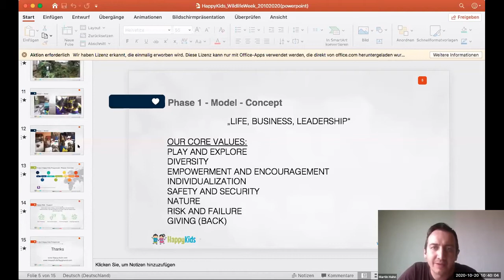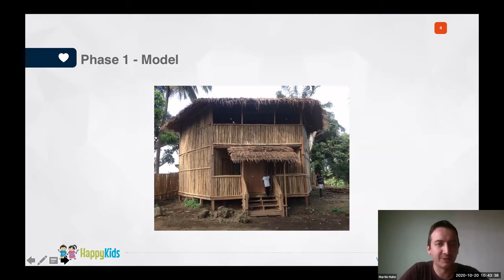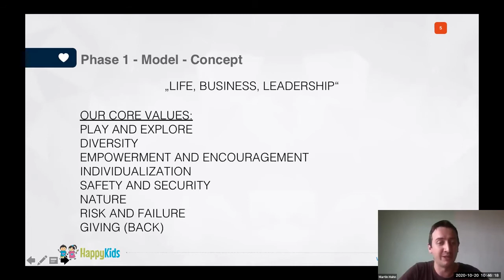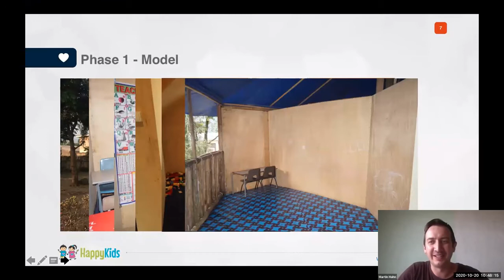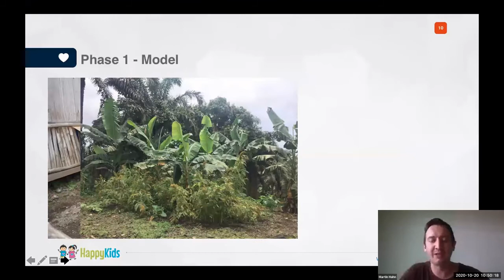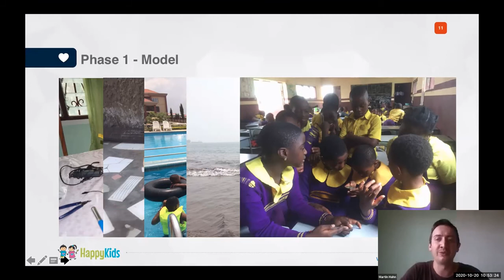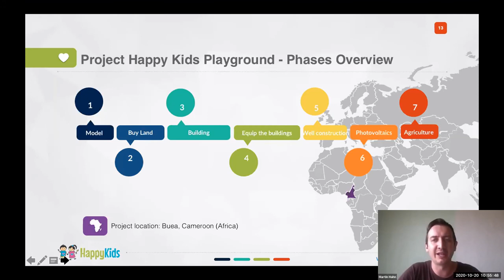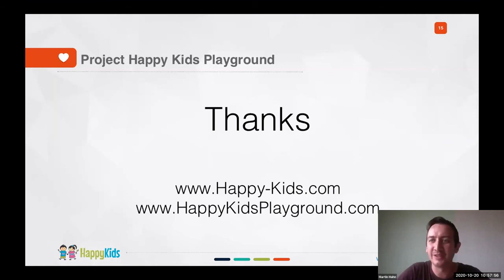Green School in Cameroon – Martin Hahn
Martin Hahn, Honorary President of Happy Kids Akademie, Cameroon is about the Green School in Cameroon. He explained how it was established, what are its goals and what are plans for future.